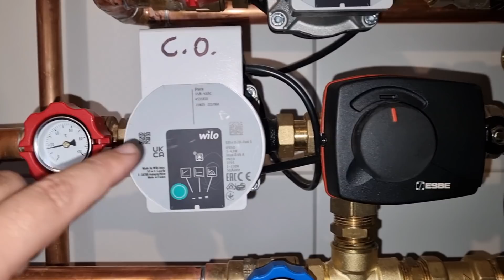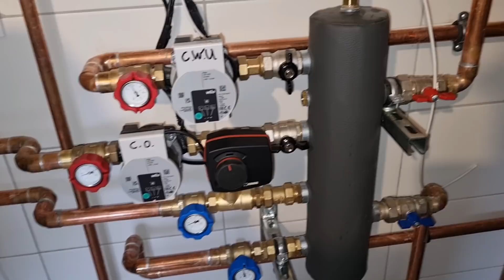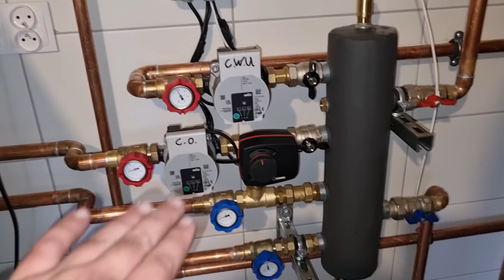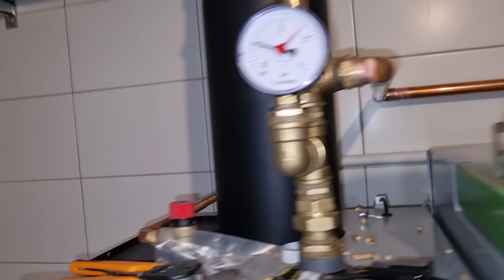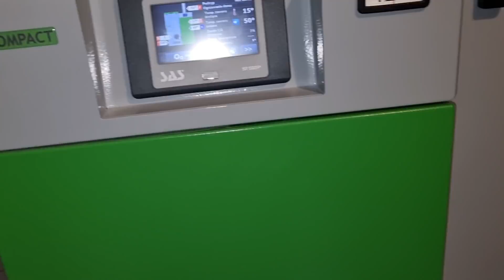SAS BIO COMPACT 15 kW, OCHRONA POWROTU, PODŁĄCZENIE KABLOWE.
Szybka akcja, szybki telefon, szybka wizyta, szybka dostawa kotła, modernizacja przebiegała bez większych problemów.

Zapraszam, mamy  grupę na facebooku dla użytkowników...

Pozdrawiam
Łukasz Kasprowicz
Karluk-Hydro
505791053